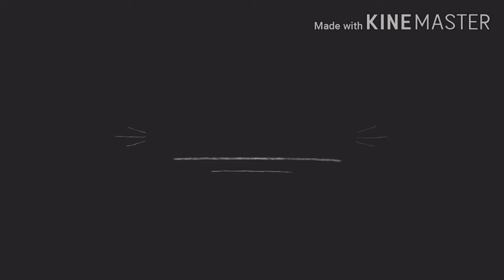ULUKUTEK SAMBAL ONCOM LEUNCA, resep masakan Sunda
Resep ulukutek:

4 papan kecil oncom
250 gr leunca
2 siung baput
3 siung bamer
2 caberawit
3 cabe merah
3 cabe hijau
1 sdt garam
1 sdt gula
50 ml air putih

Tumis bamer dan baput dgn minyak secukupnya, setelah harum masukkan semua cabe, sesuai selera masing2 tingkat kepedesannya ya... Setelah itu masukkan oncomnya sambil dihancur2kan dgn sutil. Beri sedikit air putih agar tidak kering dan gosong. Setelah oncom matang masukkan leuncanya sambil dikoreksi dgn garam dan gula. Matikan api jika leunca sudah matang, dicicipi saja tingkat kematangan sesuai selera, jangan sampai kematangan dan berubah warna menjadi hijau tua.